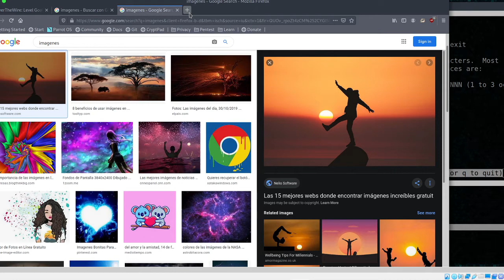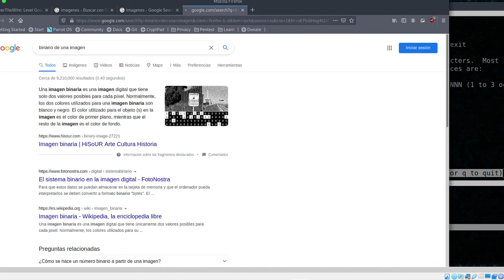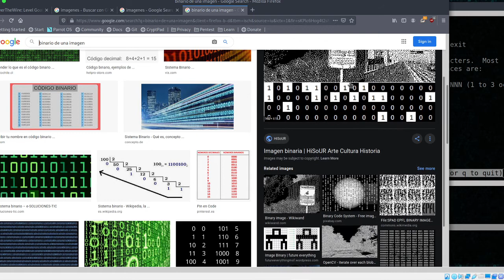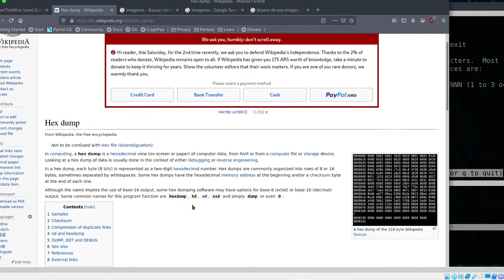22 Formatos Comprimidos Sucesivos (Parte01) | Level 12 | Intro a los CTF(OverTheWire-Bandit)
⬛◼◾▪ CURSO INTRODUCCIÓN A LOS CTF | OVERTHEWIRE-BANDIT▪◾◼⬛

⬛◼◾▪ MATERIAL ▪◾◼⬛